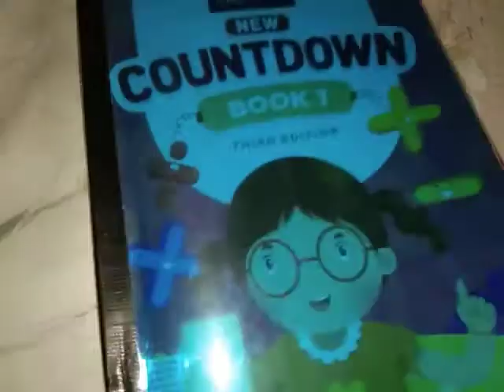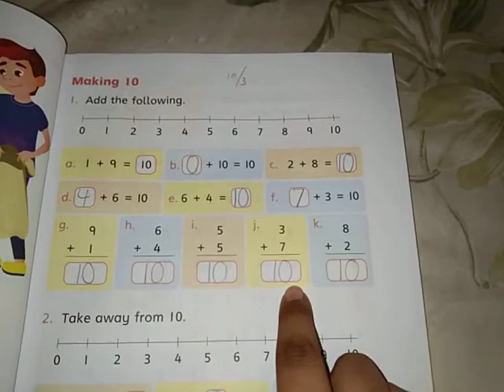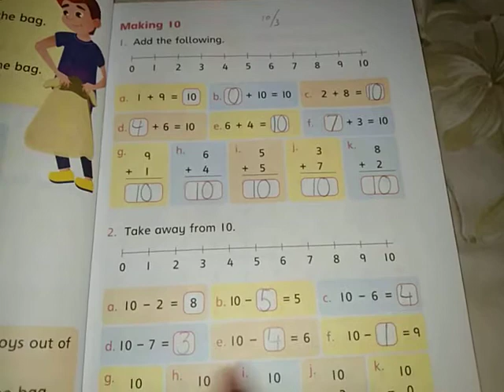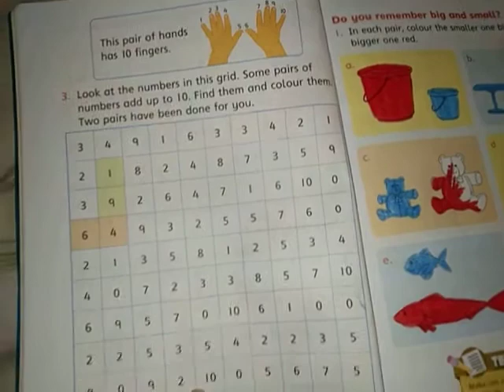class One math pg# 9,10 revision.mp4